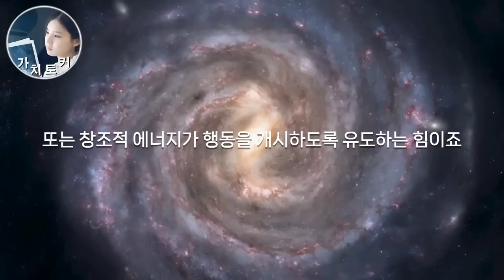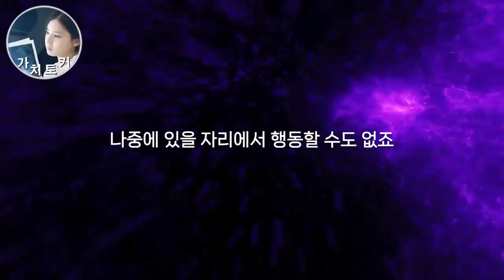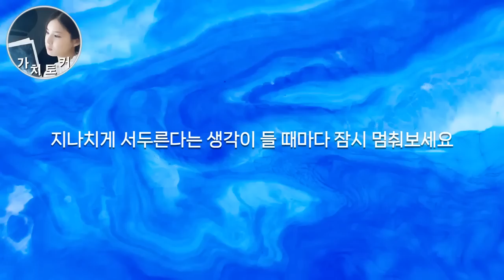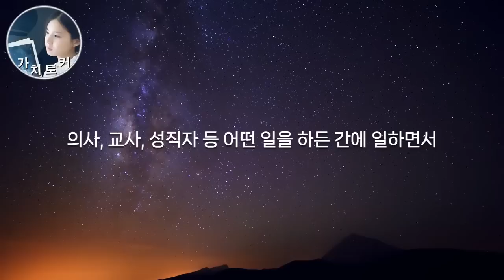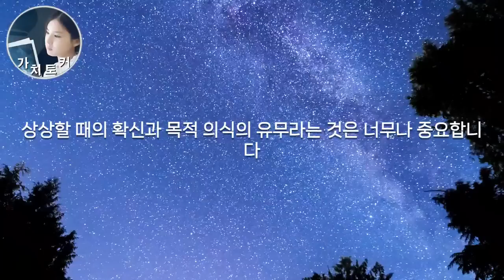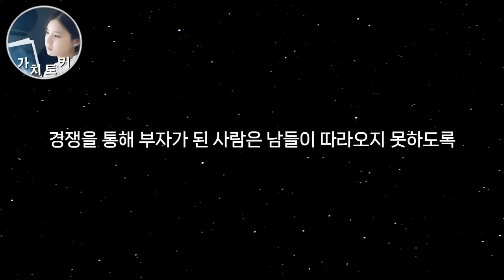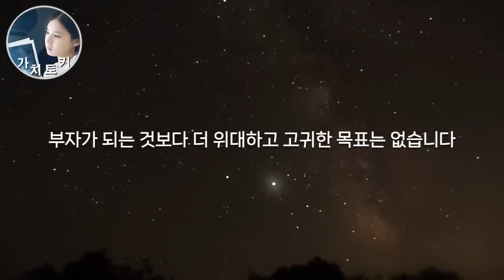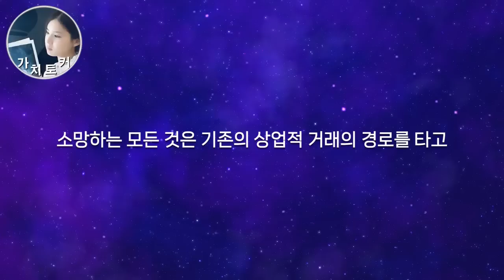당신의 인생을 술술 풀리게할 위대한 마인드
*지속적인 후원에 관련하여 문의를 주셔서 가치토커 멤버십을 진행하게 되었습니다. 아래 링크를 통해 멤버십 가입이 가능합니다. 후원은 영상제작에 큰 힘이 됩니다. 감사합니다.
구독자님들의 후원으로 만들어집니다.
후원해 주시는 모든 가치토커 후원자님들 항상 감사합니다.
*도서 링크
(결국 당신은 바뀔 것이다)

긍정과 감사, 축복의 에너지가 서로에게 꼭 닿길 바라며
ㅡㅡ

*참고도서: 결국, 당신은 바뀔 것이다.